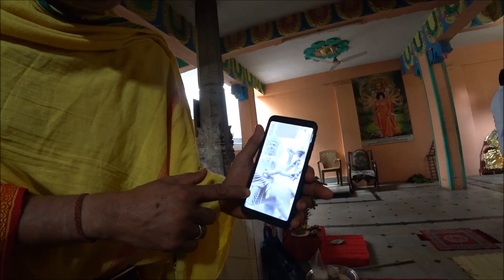34. Наша прачка. На пуджу в соседнюю деревню. Сколько стоит статуя в храм? Путтапарти.